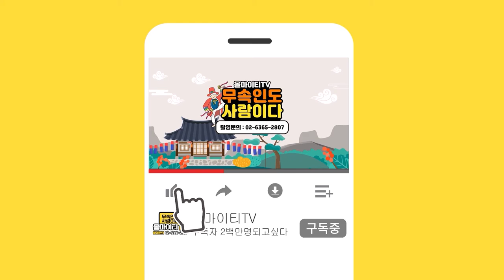💥2021년 신축년 생일잔치를 하면 안되는 띠와 나이가 있다?💥 무슨띠?천안점집 아산점집 천신궁황후신당